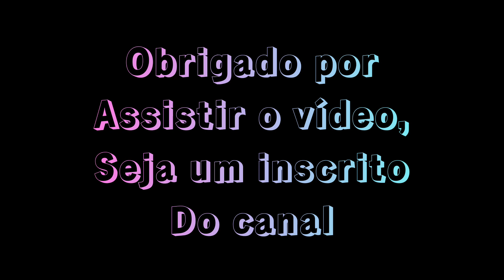Balneário Velho Chico / Jacundá-Pará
O balneário Velho Chico fica localizado na cidade de Jacundá, rio Arraias onde o local ficou conhecido como o rio do índio. No período de verão, o rio é bem frequentado por familiares e amigos da cidade. Ajude o canal a crescer curtindo e compartilhando!
pix pra ajudar em um drone pra filmagem da cidade... preciso do apoio pix 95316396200